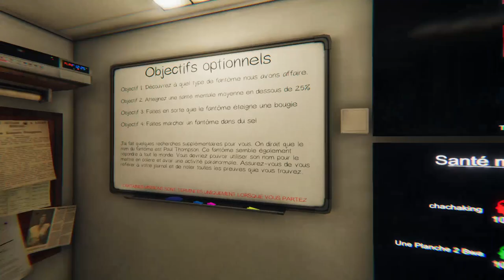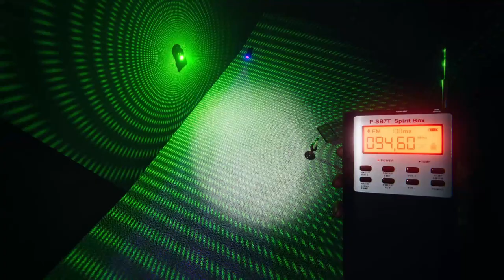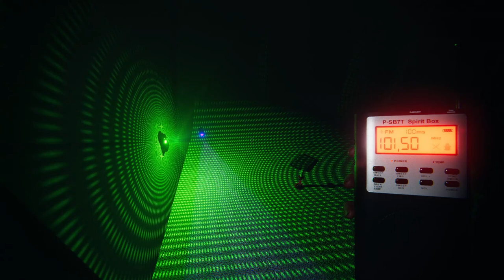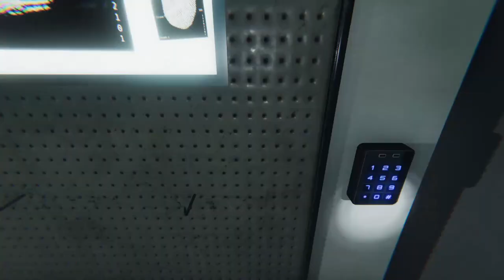Un peut de phasmophobia avec des gens pas nets...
Salut tout le monde aujourd'hui on se retrouve pour faire du phasmophobia pour le mois d'octobre...